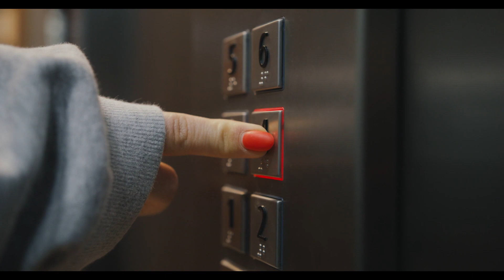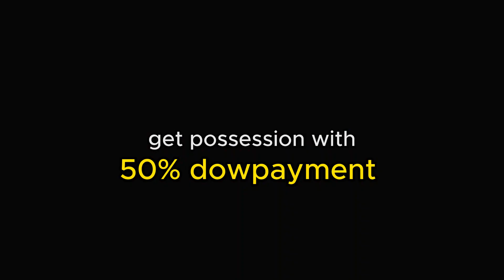Invest in the most rewarding real estate project in Islamabad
Hash Residency is a flagship residential and commercial project of Hashi Group of Companies, developed by our subsidiary SSM Construction and Maintenance services Pvt Ltd.

Hash Residency redefine luxury with it's state of the art shops, studio apartments and 1-Bed & 2-Bed apartments.

Hash residency is located in the most price location of Islamabad; Business District, Bahria Town Phase 8. Which is known to be the future business hub same like Blue Area Islamabad.

With Hash residency you will get 24/7 water, electricity, backup generators, gas and smart security system, you will enjoy your life as never before.